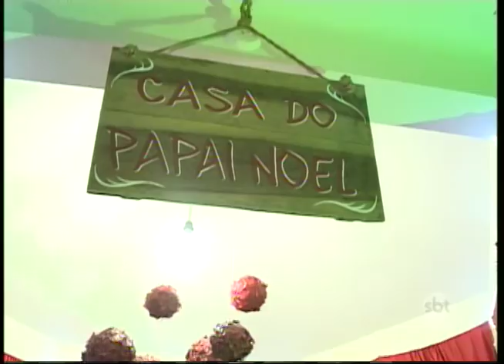Cidades da região 'se embelezam' para as festas de fim de ano